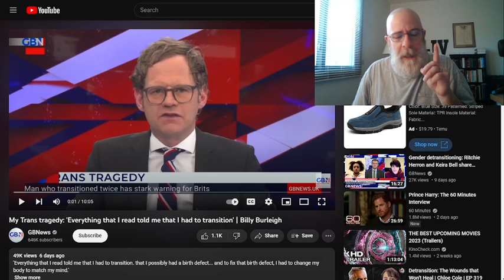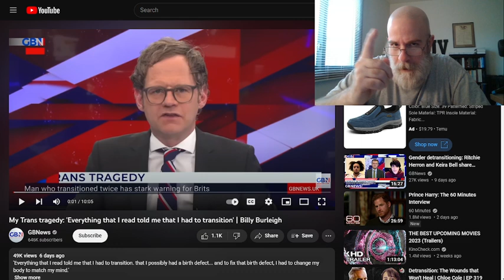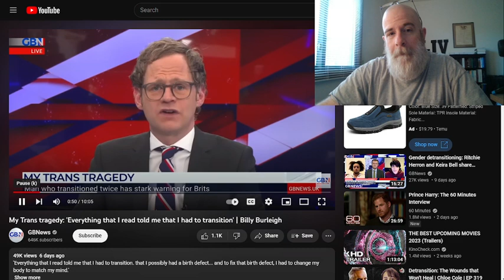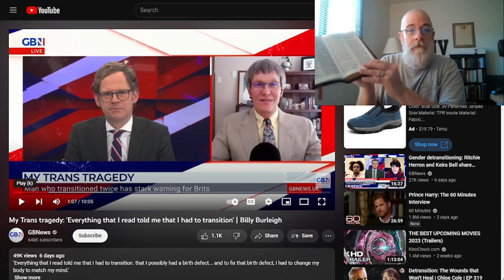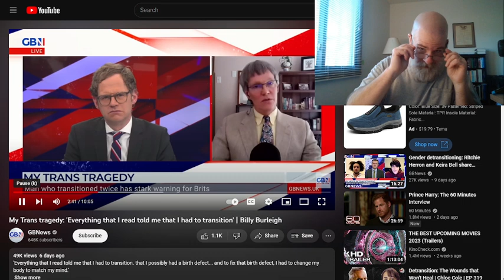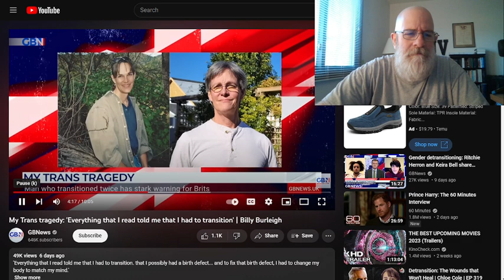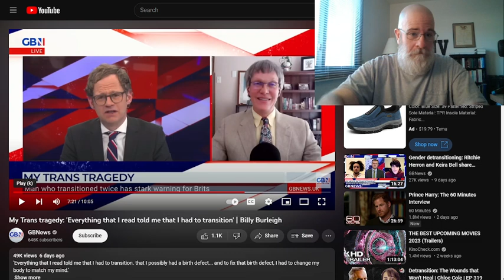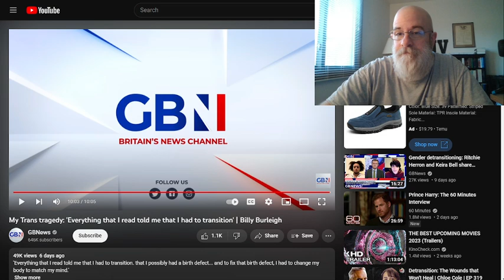WHO Really Is Too Blame?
"And Samuel said, What hast thou done? And Saul said, Because I saw that the people were scattered from me, and that thou camest not within the days appointed, and that the Philistines gathered themselves together at Michmash;""Therefore said I, The Philistines will come down now upon me to Gilgal, and I have not made supplication unto the Lord: I forced myself therefore, and offered a burnt offering." 1 Samuel 13:11-12
"Wherefore then didst thou not obey the voice of the Lord, but didst fly upon the spoil, and didst evil in the sight of the Lord?""And Saul said unto Samuel, Yea, I have obeyed the voice of the Lord, and have gone the way which the Lord sent me, and have brought Agag the king of Amalek, and have utterly destroyed the Amalekites.""But the people took of the spoil, sheep and oxen, the chief of the things which should have been utterly destroyed, to sacrifice unto the Lord thy God in Gilgal.""And Samuel said, Hath the Lord as great delight in burnt offerings and sacrifices, as in obeying the voice of the Lord? Behold, to obey is better than sacrifice, and to hearken than the fat of rams.""For rebellion is as the sin of witchcraft, and stubbornness is as iniquity and idolatry. Because thou hast rejected the word of the Lord, he hath also rejected thee from being king." 1 Samuel 15:19-23
" And God saw that the wickedness of man was great in the earth, and that every imagination of the thoughts of his heart was only evil continually." Genesis 6:5